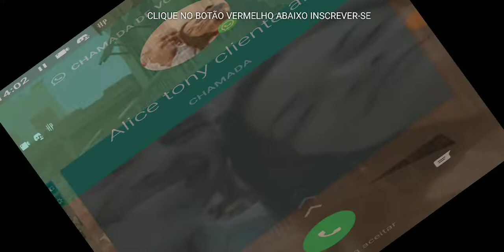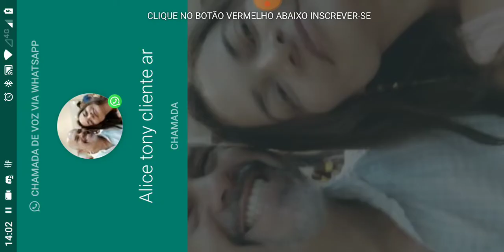Nova UNI cap 2, 20 andar chefão lifeafter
Galera se inscrevam no canal pra me ajudar e insentivar a ta fazendo mais vídeos pra vocês, não custa nada só clicar no botão de se inscrever e ativar as notíficações, pra não perde mais vídeos, não esqueça do LIKE pra ajudar o video nas pesquisas, valeu galera tamos juntos.

FAÇA UMA DOAÇÃO PARA AJUDAR O CANAL:
banco do Brasil
5675-8 Ag
21465-5 conta
Jose alberto souza santos Júnior

Bradesco
Agência:2121-0
Conta:58769-9
Jose alberto sousa santos junior
Obrigado isso vai ajudar a fazer os vídeos.

Clique para baixar o jogo:
Jogo é on-line e da de jogar com seus amigos

Clique para entrar no DISCORD onde você vai poder jogar com seus amigos em grupos de áudio de cada mapa sem dar interferência no áudio:

DISCORD OFICIAL:
botem albertoplay quando entrar lá pra saber que vocês viram do meu canal.